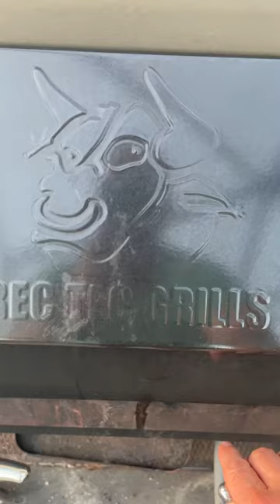Stuffed bell peppers on the @recteq 🤤🤤🤤